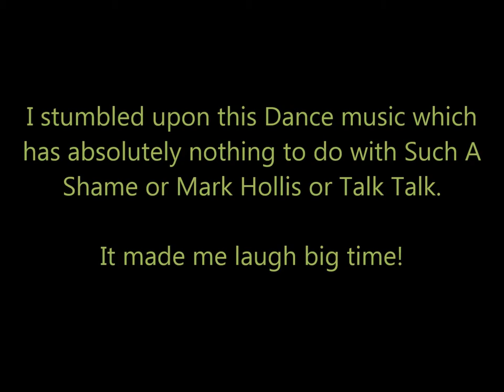MARK HOLLIS Oil Painting Portrait Such A Shame Video Talk Talk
I am talking here about the oil painting part (1st steps) of my Mark Hollis Portrait in the clip video Such A Shame. This includes the Spirit, the Inspiration, some technical fine art advice and my passion for Talk Talk and Mark Hollis Music. I also explain what I learnt from Mark Hollis so far, how it changed my way of working on my Art.
I was kind of desperate not to be allowed to use the song Such A Shame, that is how I found myself using a Dance Music from the YouTube audio library, which is so NOT Mark Hollis at all that it made me laugh a lot!
And after all, this Such A Shame video is also about laughing and having a good funny time. So what seemed so wrong, suddenly became so right, and it brings a little joy in my somehow deep considerations.

Here are all my videos related to the clip video Such A Shame and/or to the painting I am making here:

I used these products on my painting so far:
- Some white Gesso,
- Some Charcoal,
- Cardboard and scissors,
- Elmer Glue,
- Oil Paint: Olive Green by Rembrandt Talens #620
- Oil Paint Emerald Green by Louvre Lefranc & Bourgeois #529
- Oil Paint Permanent Madder Brown by Rembrandt Talens # 324 (it is a deep red actually)
- Oil Paint Ivory Black by Studio Pebeo #26
- Some Venitian Medium by Lefranc & Bourgeois
- Some Mineral Spirits